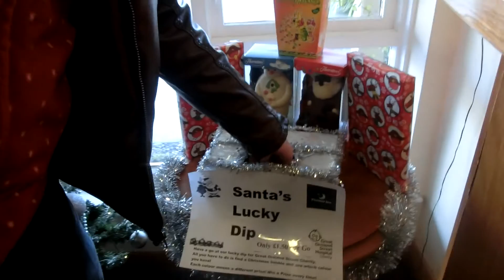We went home in the U.K. part1〜クリスマスのイギリス帰省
2015年12月、アキト1才1ヶ月の時の動画です。（成長順に動画をアップしています）
クリスマスでイギリス（パパの実家）に帰省。パパは一足先に行っていたので、ママとアキトふたりでの長時間の空の旅でした。この動画はグランマの家に行くまでの行程をまとめたものです。